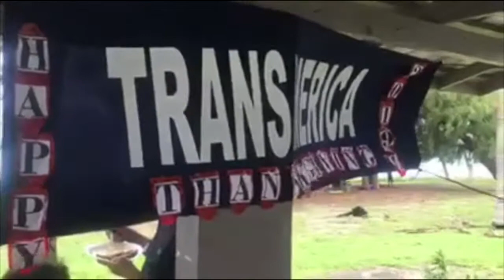THANKSGIVING IN THE BEACH 2020